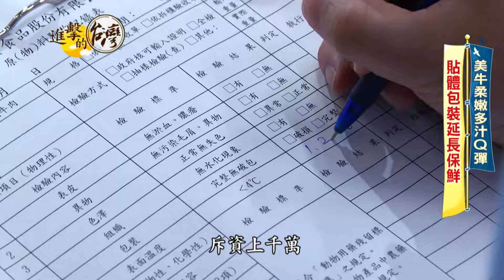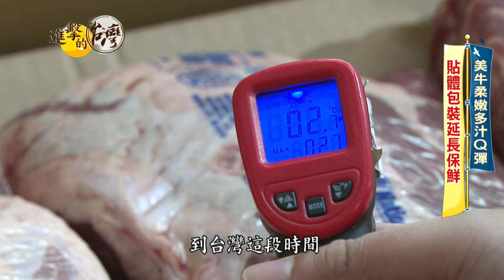【進擊的台灣】美牛柔嫩多汁Q彈 貼體包裝延長保鮮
中秋節即將來到，除了和親朋好友一起剝文旦、吃月餅，還可以在家一邊烤肉邊賞月增進感情。

全聯燒肉祭 熱銷的美國特選板腱牛排和鮮嫩沙朗牛排，從原料到製程都受到嚴格控管，手工修除肉品多餘的筋膜後，透過貼體包裝技術依照牛肉的形狀貼合包覆，提供極佳的阻隔以及保護。不但可以整塊煎烤，也可以燒烤做成醬烤骰子牛，讓你家就是燒肉店，天天都是燒烤日！

🎉在家烤肉最舒服，還能省更多！即日起至9/19 全聯燒肉祭 精肉貼體包系列單筆任2件現折10元